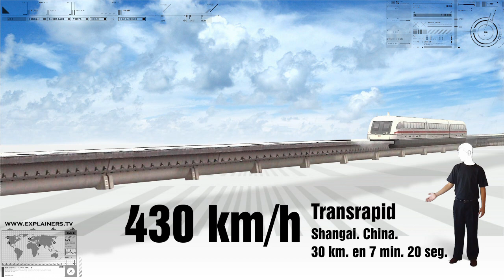Trenes de levitación magnetica, en 3 minutos.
El sistema de levitación magnetica, tambien llamado Maglev, empujan a los trenes mas modernos del mundo. Yconstituyen la gama de vehiculos mas sofisticados dentro del grupo de TAV (trenes de alta velocidad). En HD.